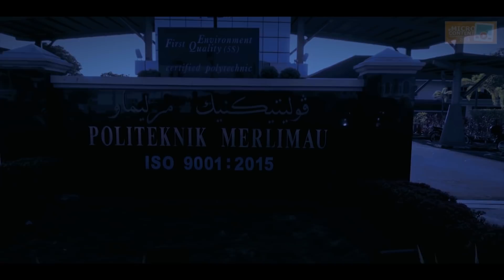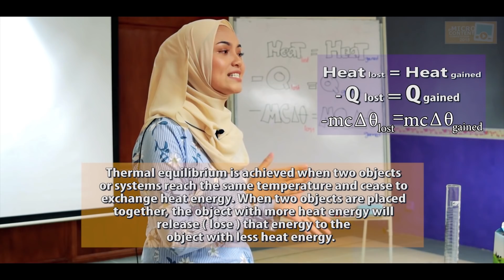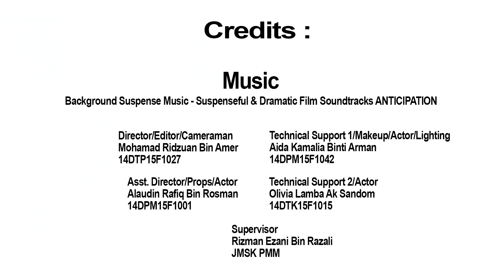eMCC PMM - Thermal Equilibrium : How To Determine Heat Lost & Heat Gained (JMSK)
9.8.2018 eMCC2018 (Politeknik Merlimau)
This video describes the definition of thermal equilibrium as well as how to determine which material is receiving heat or loss.

Director:
Mohamad Ridzuan bin Amer

Assistant Director:
Alaudin Rafiq bin Rosman

Technical Support Personel:
Aida Kamalia binti Arman

Technical Support Personal 2:
Olivia Lamba Ak Sandom

Supervisor:
Rizman Ezani bin Razali